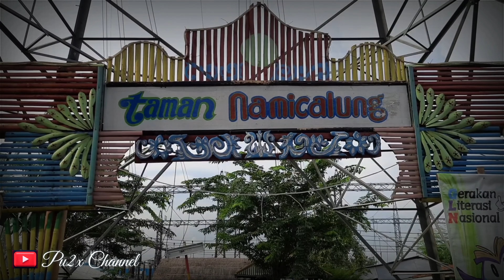PERKAMPUNGAN TAMAN NAMICALUNG YANG ??.. 👍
Salah satu taman yang ada di kampung Namicalung. yang di bangun dengan hasil kerja bakti dengan para warga" bojong sadulur.
yang berada di tempat Kp namicalung RT 02 / 05
Desa Bojong, Kec Majalaya. kab Bandung